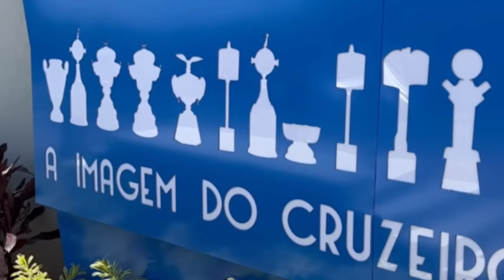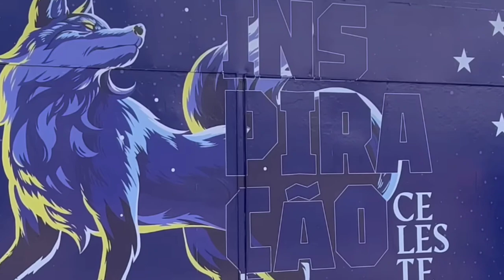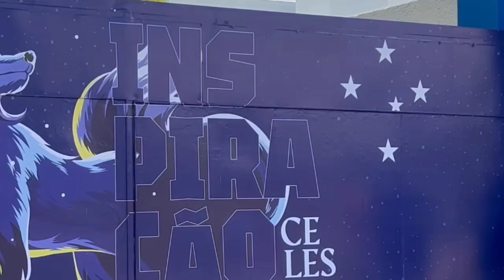💣BOMBA! SAIU AGORA! SAMUEL VENÂNCIO COM AS QUENTES DO DIA!